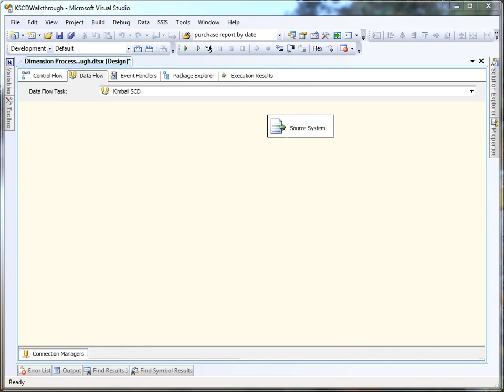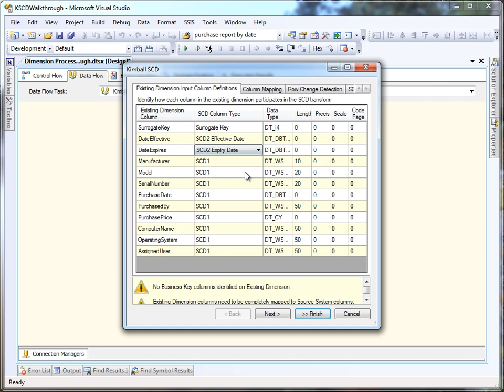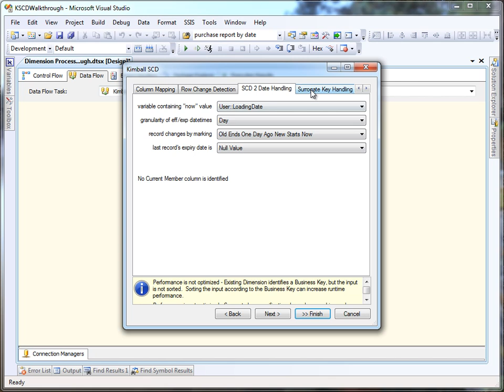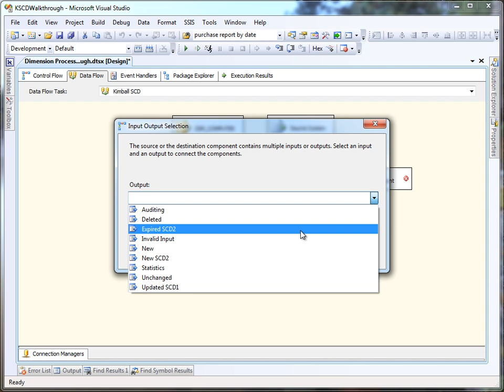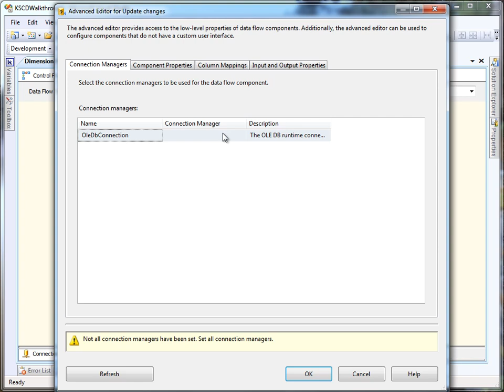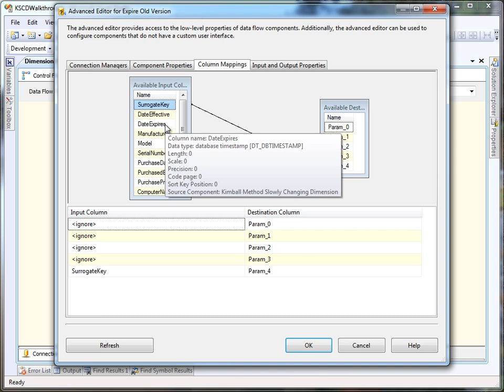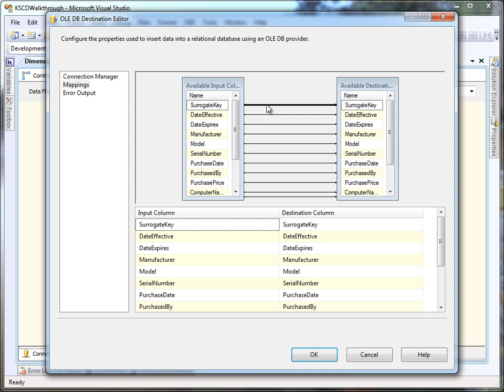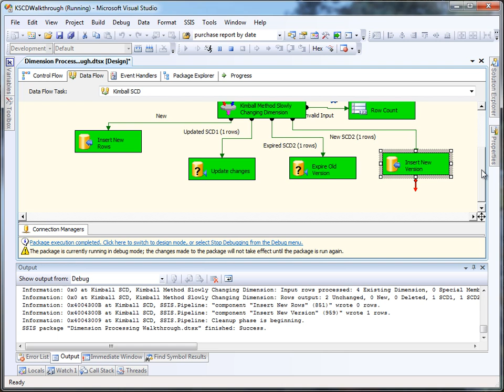KSCD 1.6 Walkthrough Part Six.mp4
The last of a six-part series demonstrating several techniques for loading dimensions using SQL Server Integration Services.  This video demonstrates how to use the Kimball Method SCD component to detect source system changes and update dimension rows appropriately.  Previous videos show the equivalent actions using the SCD Wizard, other SSIS components, and the T-SQL MERGE command.